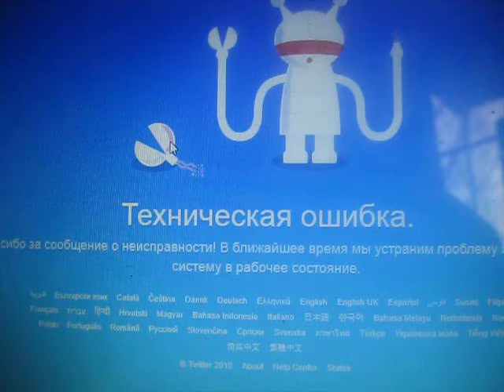битва века Дуров против РКН !!!